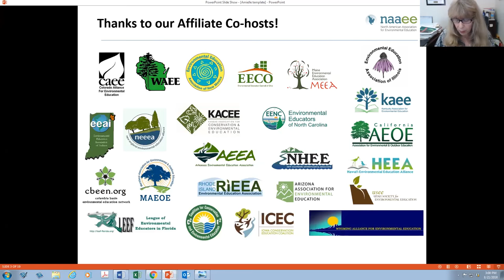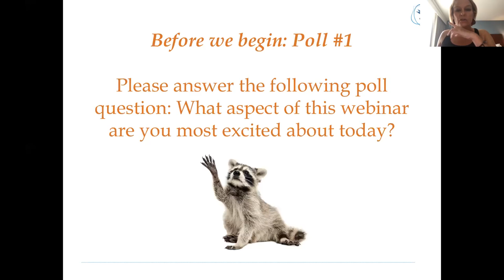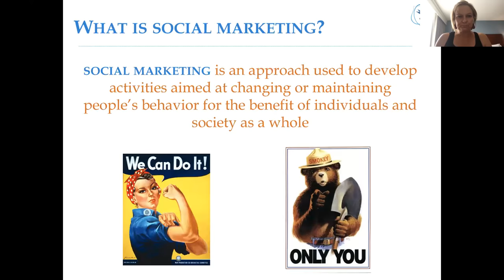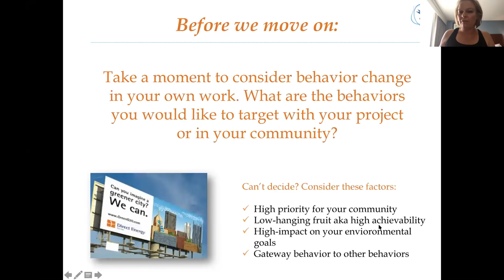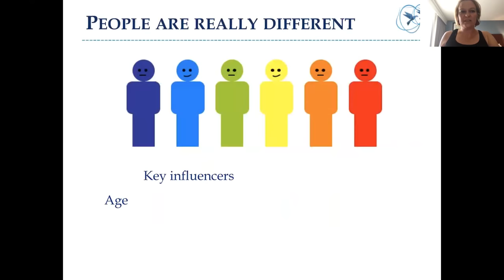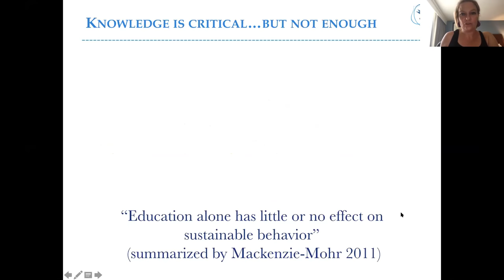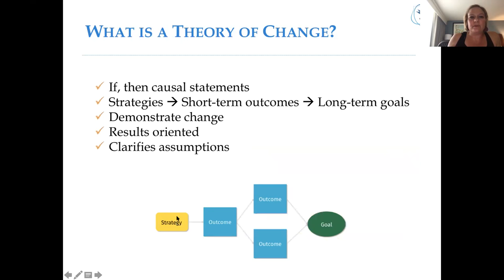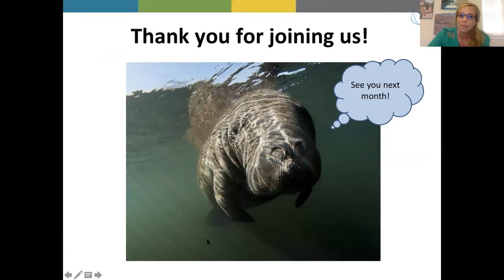Behavior Change: Evaluating & Improving Our Impact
On August 21, 2018, we heard from Amielle DeWan, PhD, Executive Director of Impact by Design, discussing how we can evaluate and increase the impact of environmental behavior change interventions.